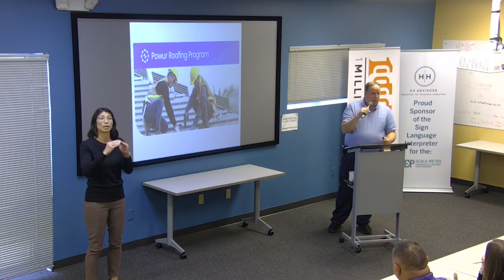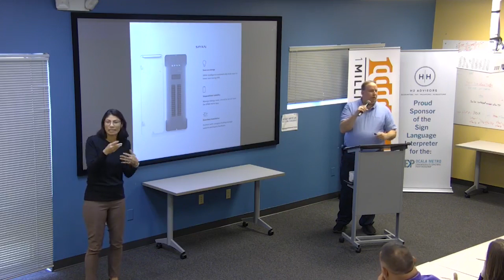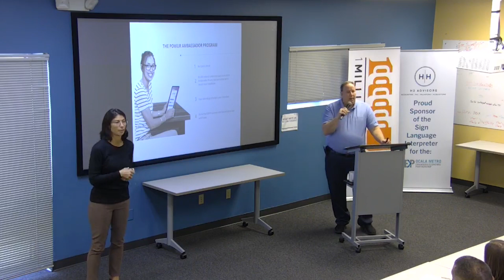Powur (Refill) 1 Million Cups Ocala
Paul from Powur shares updates on Powur at 1 Million Cups Ocala